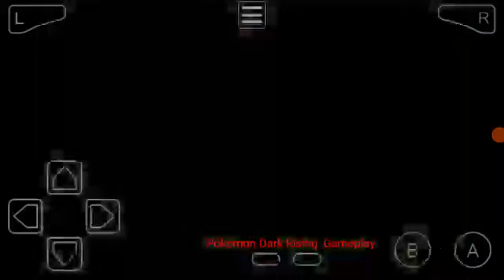Flamen City/ Beat The 1st Gym Leader Fiery (Pokemon Dark Rising 1 GBA Hack Rom)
Gym Leader Fiery - leader of fire type pokemons